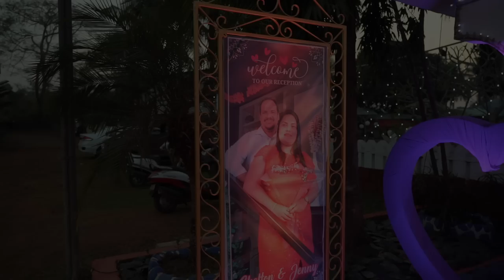Shelton & Jenny Wedding - Part 2